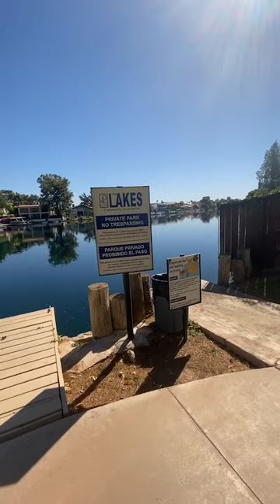Spendings time with God at The Lakes Tempe,Arizona